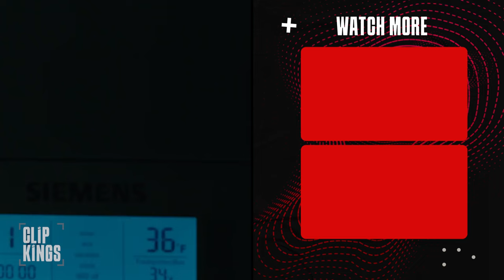New Job with the Chinese Mafia | Redemption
The Chinese Mob has an exclusive job lined up for Joey (Jason Statham), but he needs to handle some business before pulling it off.

A damaged ex-special forces soldier navigating London's criminal underworld seizes an opportunity to assume another man's identity.